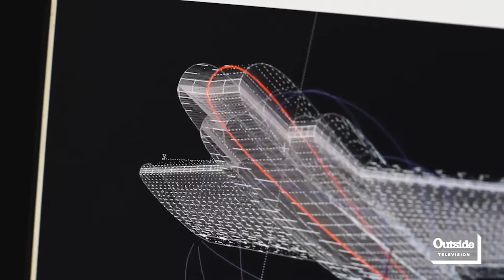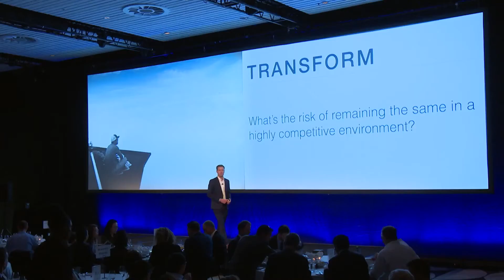Rex Pemberton, Leadership Speaker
To book leadership speaker Rex Pemberton for your next event, please contact . And for more information about Rex Pemberton (including expanded bio, program outlines, more videos, speaking fees, etc.)

On May 31, 2005 Rex made history by becoming the youngest Australian to climb to the summit of Mt Everest, after raising in excess of $100,000 to support his dream. Having delivered significant Return on Investment to his sponsors, Rex raised a second 100k of funding to support his successful quest becoming the 3rd youngest person in the world to climb the highest mountain on all seven continents.
Using his knowledge of sponsorship & the media, Rex has had his adventures feature heavily on radio, in the press and television throughout Australia and the world.

Rex is not only an athlete he is also a keynote speaker and facilitator. Rex has delivered over 350 corporate presentations to over 50,000 people across 7 continents. His client list includes 8 of the top 10 global Australian companies, corporations like Commonwealth Bank, St George bank, Panasonic, Flight Centre Limited and many more. Rex also works with international US giants such as Hewlett Packard, Seagate technologies, Genentech and Google.

Rex as a keynote speaker & Peak Teams lead facilitator effectively combines his knowledge of the mountains with his experience in management and sponsorship to deliver inspirational presentations. His topics focus on planning & preparation, the importance of a support team, self motivation, risk management & overcoming the obstacles put before us. His story’s present unique insights into achieving great success by combining self leadership with the power of a support team to get ahead of the competition.

Rex is possibly the only presenter in the world to completed presentations on all 7 continents.